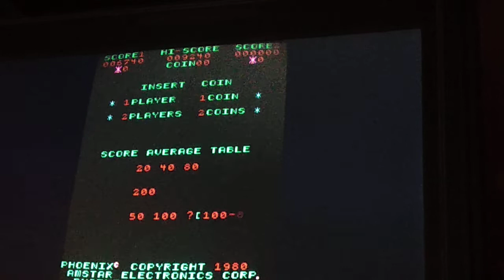Phoenix mame (1 loop)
Hoy tocaba este clásico  Phoenix de la compañía amstar de 1980 llegando al objetivo espero que os guste.